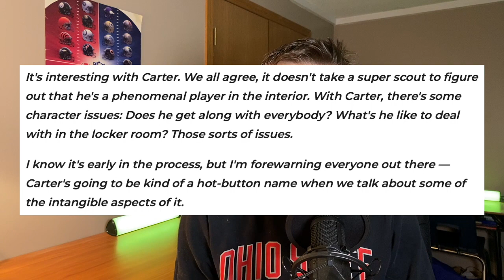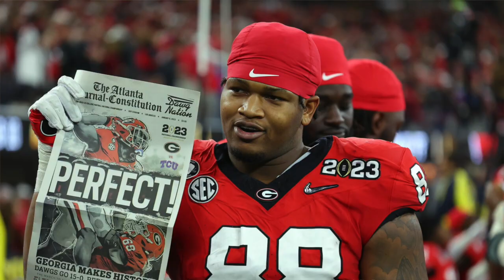The TRUTH About Jalen Carter...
Jalen Carter has been one of the craziest stories in this year's NFL Draft. A month ago, Carter was a lock to be a top 5 pick and was for many people the number 1 prospect in the draft. Now, after an arrest, horrible pro-day, and a growing list of character concerns, Carter could slide outside the top 10 and perhaps even further in this year's 2023 NFL Draft. I discuss the truth surrounding the Jalen Carter situation and why he is such a complicated prospect.

Check me out on these other Social Media Platforms!